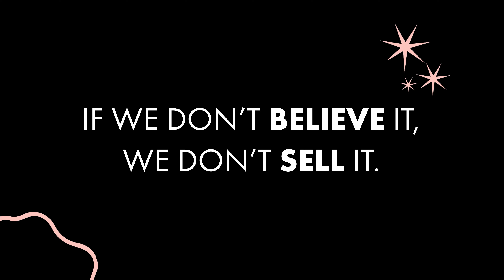EAST VILLAGE PR - Putting people first. Always.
Multi award-winning PR agency, EAST VILLAGE., is famed for its strong employer brand and approach to team culture. With values centred around people and purpose, the agency shares a glimpse into a day-in-the-life of a PR agency from their BCorp office, x+why.